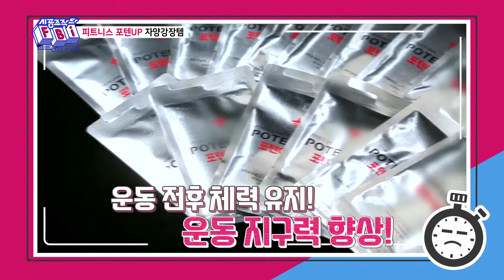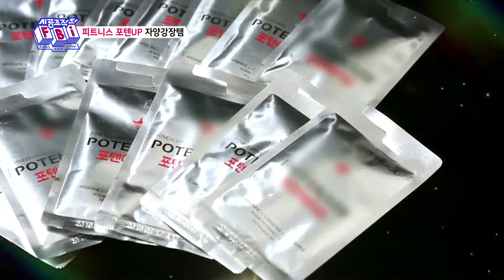피트니스 포텐UP! 운동 전후 필수 드링킹템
시공조작단FBI 매주 금요일 밤 9시 트렌디 채널!